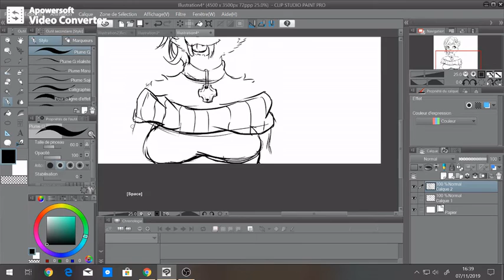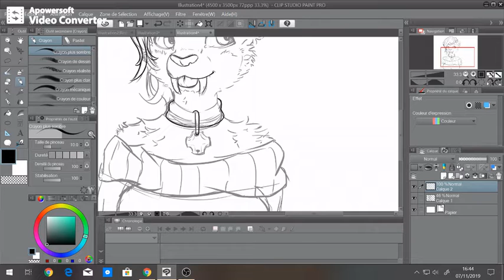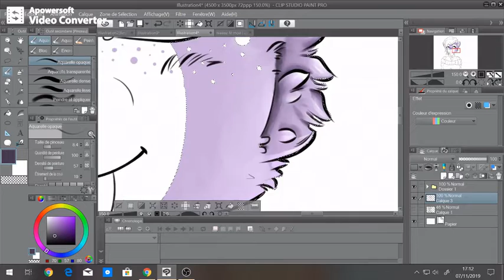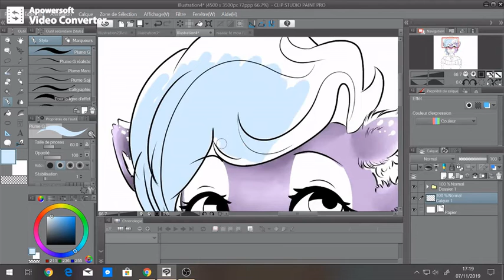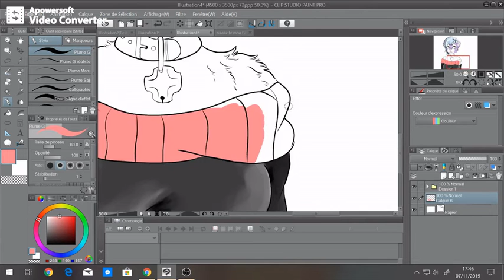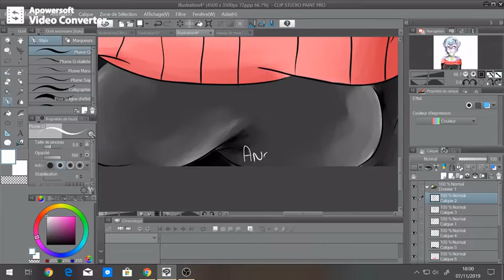speed drawing furry leina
EN:

Hello everyone!

here is a new speed drawing done yesterday, it is a repost because the previous video had bugged ahah!

I am open to criticism, advice and opinion.

the real time is 1h30

I use clip studio paint to draw! I love this software! (I bought it when it was on specials)

voici un nouveau speed drawing fait hier, c'est un repost car la précédente vidéo avais bugué ahah!

je suis ouvert aux critiques, conseil et avis.

le temps réél est de 1h30

j'utilise clip studio paint pour dessinerj'adore ce logiciel! (je l'ai acheté quand il était en promos)